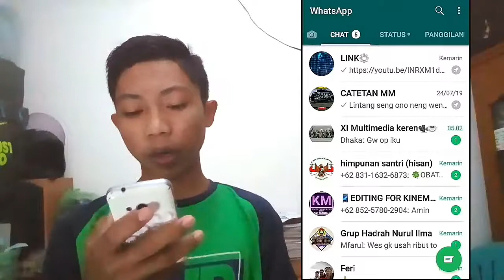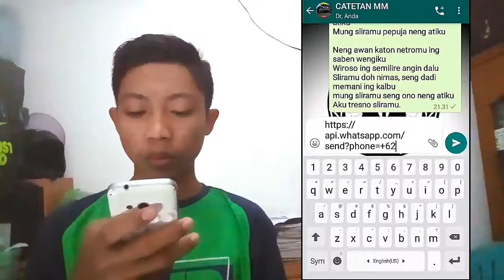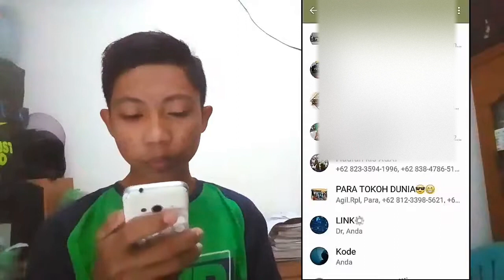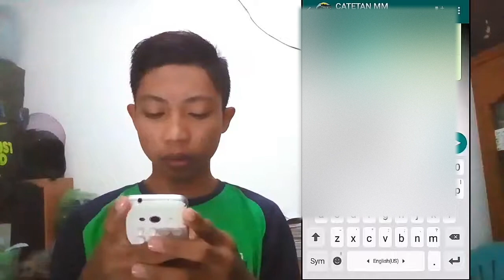BISA Chatingan DENGAN diri sendiri, Dengan Menggunakan 1 No Telpon.!?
Cara Unik Yang Ada Di Aplikasi Whatsapp. WA adalah aplikasi yg terbesar no 2 setelah instagram.. wa adalah aplikasi chatting yg sering digunakan di seluru dunia. Tapi banyak orang yg tdk tau jika wa adalah aplikasi yg sangat kental dengan html dan sangat sensitif dengan scrip.

Sperti link diatas..
Kalian bisa langsung chat no diatas tanpa harus menyimpannya dulu..